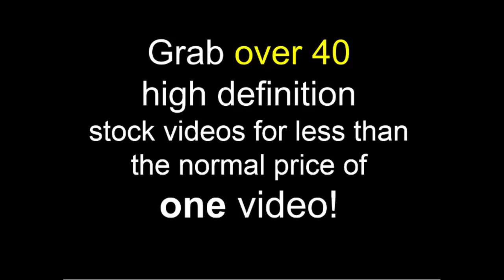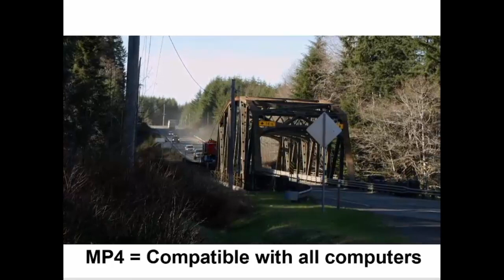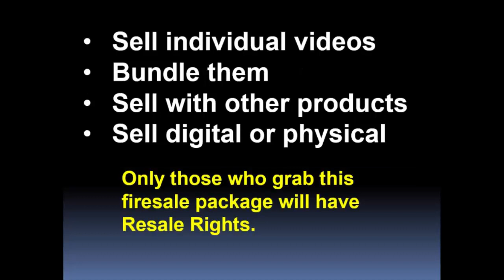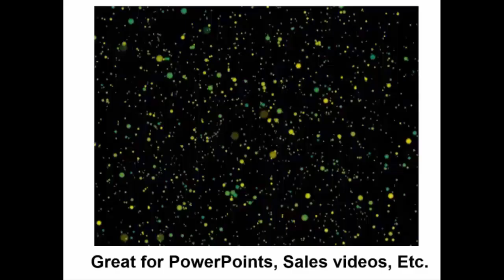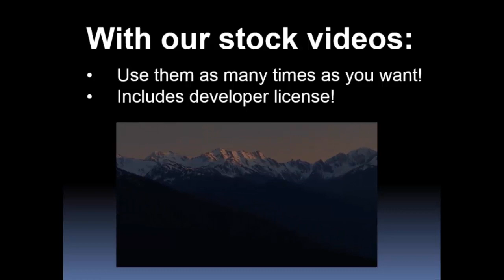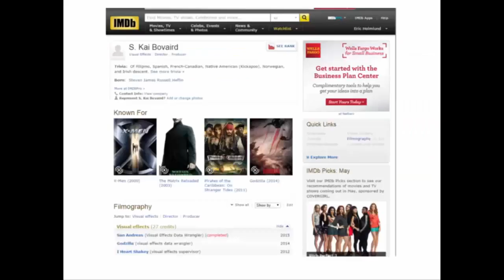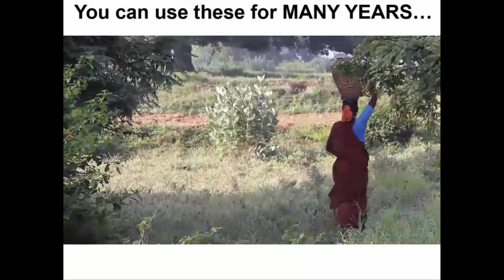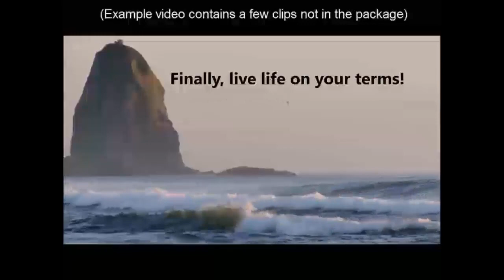Stock Video Firesale Review by IMTTT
If you looking for a good Stock Video Firesale Programs I think that The Stock Video Firesale is the best your choice. Stock Video Firesale provides you with 40 unique stock footage clips to use as desired.

Three experts persons behind The Stock Video Firesale Trevor L. Smith, Eric Holmlund and Paul Counts, they are highly professionals in this field of firesale of stock video Trevor L. Smith with his team works created this amazing Stock Video Firesale package with lowest price to help you to get all these video using it in several internet business marketing. From personal experience I can tell you that the stock footage from the Stock Video Firesale at least have the same quality as the $75-$150 stock footage clips you can download from popular websites, if not better. Eric & Paul's bonuses will be inside the Stock Video Firesale members area.

IMPORTANT: To get our bonus you MUST clear your cookies and ONLY click on the links on this page to place your order for Stock Video Firesale. But the stock fetched just under $2 billion for the Basses in the fire sale. That is a really subtle but really important feature with Landing Page Monkey so that the video you will get inside Stock Video Firesale will work seemlessly.

Kzn make elrhetsgeink video firesale back to a binary. The rub: No tablet maker can make money at HP's fire sale prices. The smart move is to use the fire sale to buy more cheaply things that you might buy at full price anyway.

They partnered with him to bring you this incredible stock video library for less than the price of one stock video at most sites. By selling these clips (40) to more people at once, they were able to drastically decrease the price of Stock Video Firesale. Here is the link for you to see an example of the amazing stock videos that you can get at a firesale price!

Is about to complete a fire sale of its assets, according to Re/Code. Enjoy this set of stunning HD stock video footage. Stock Video Firesale you'll learn how to use FREE software to create stunning, cinematic videos using these clips.

I am so excited to collaborate with her again on the Birthday Conference shenanigans. Get started by following Step 1 and Step 2 above to purchase Stock Video Firesale and reserve my awesome bonuses. BetaNews' Joe Wilcox argued that tablet pricing is ruined after HP's fire sale.

The Stock Video Firesale Download is sold from Trevor L. Smith, Eric Holmlund and Paul Counts web site, that you can visit via the link at the bottom of this blog. This video firesale has been tried and tested by thousands of people all over the world and proven to profit. Trevor L. Smith Stock Video Firesale It Is Motivational videos for any niche market including fitness, business, Internet marketing, self help, and more!